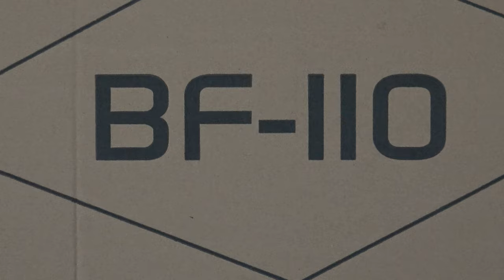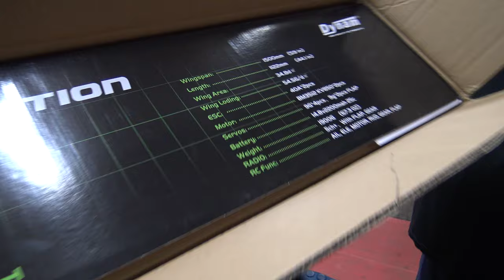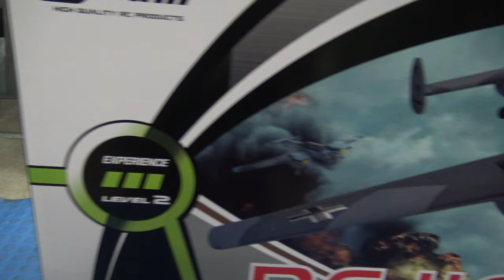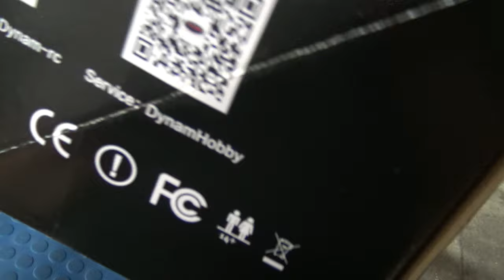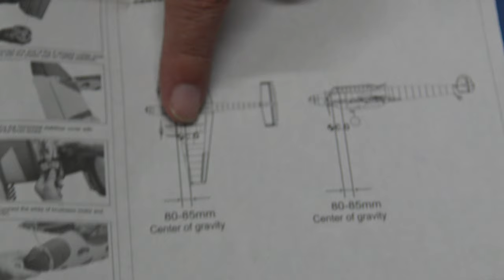Messerschmitt BF-110 EPO 1500mm PNP V2 4S by Dynam Unboxing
SPECIAL THANKS AND SALUTE TO PETRINCIC BROS BIGGEST SUPPORTERS ( DONATORS ):
-FREDERICK TICE
-MICHAEL C. McVICKER
-MARK BAUER
-DANYEL VAN BEEK
-ANDY BUTLER
-KEITH GOODE
-ROBERT STRATTON
-ROBERT VILLANTCORT

Description
Dynam Messerschmitt BF-110 V3 Radio Controlled Warbird Airplane 1500mm 59" Wingspan - PNP/BNF/RTF - DY8963

The Dynam Messerschmitt BF-110 V3 1500mm RC Warbird Plane is a high-quality and realistic replica of the famous WWII fighter aircraft. Based on its previous generation airplane, the Dynam Messerschmitt BF-110 V3 optimizes to meet users' needs. It adopts a more realistic paint scheme to improve the fidelity. This twin flies as good as it looks.

Made from impact-resistant EPO foam that is lightweight and easy to maneuver in the air, this is another winner by Dynam. With a wingspan of 1500mm (59") and a length of 1122mm (44"), the BF-110 V3 is a great size for intermediate to advanced pilots. The BF-110 V3 comes with flaps, e-retracts, 2x TomCat Skylord-40A 5A-BEC ESCs, 2x Detrum BM3514-830KV brushless outrunner motors, and all the required 6x 9-gram servos.

They optimize their control algorithm and have a better linear throttle than the original ESCs. As for the retractable landing gear, its electric circuit and structure are optimized, which greatly improves its reliability. You will undoubtedly enjoy this fantastic new addition to the Dynam RC family!

This Messerschmitt BF-110 V3 remote-controlled model comes with two powerful Detrum 830KV brushless motors and Skylord 40A electronic speed controllers, providing plenty of power for high-speed flights and aerobatic maneuvers. The Dynam Messerschmitt BF-110 V3 is a great choice for a high-quality and realistic WWII fighter aircraft.

Specifications
Wingspan: 1500mm (59in)
Overall Length: 1122mm (44.1in)
Flying Weight: 1900g (67oz)
Wing Loading: 54.5g/dm²
CG (Center of Gravity): 80-85mm from the leading edge of the wing at the root
Power System: 2x Detrum BM3514-830KV brushless outrunner motor
Electronic Speed Control: 2x TomCat Skylord-40A ESC 5A-BEC
Propeller: 2x 3-blade propeller 10*7*3
Servo: 6x 9g micro servos
Landing Gear: E-Retract (Retractable)
Required Transmitter: 6CH+ 2.4Ghz 6-Channel or above (required)
Required Receiver: 6CH 2.4Ghz (required)
Required Battery: 4S 14.8V 2200mAh Li-Po 25C (required)
Aileron: Yes
Elevator: Yes
Rudder: Yes
Flaps: Yes
Lights: Yes
Approx. Flying Time: 6 minutes
Material: EPO Foam
Skill Level: Intermediate
Assembly Time: 1 hour
Age Level: 14+
Recommended Environment: Outdoor
Aircraft Type: Warbird